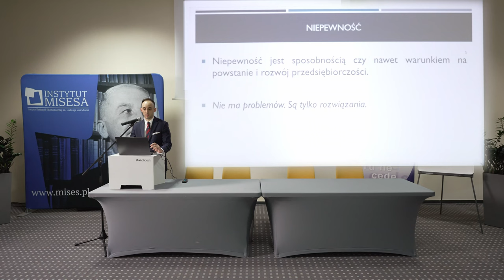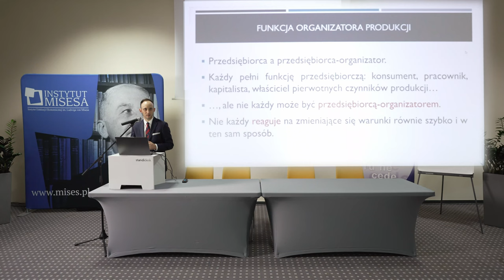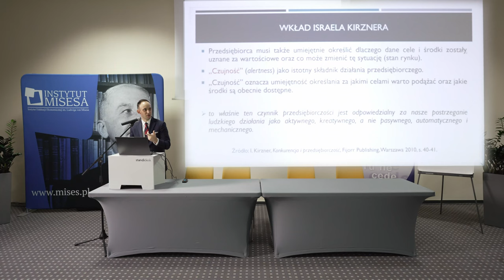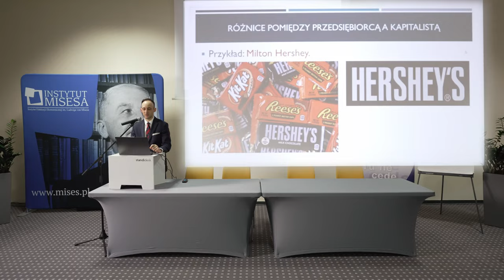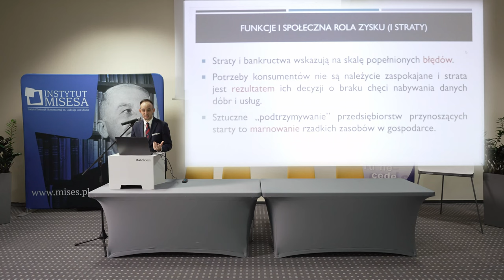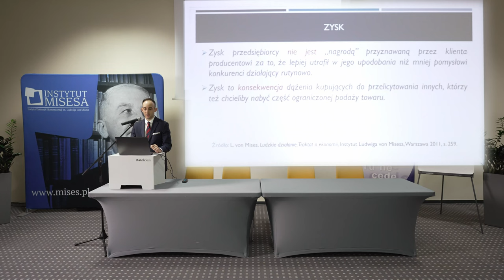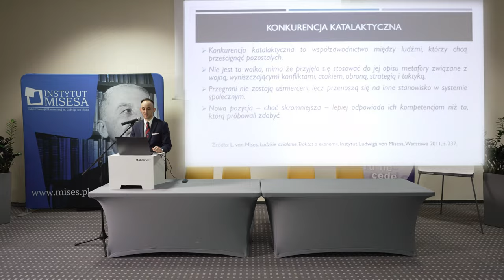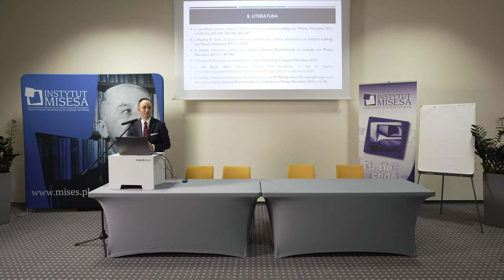Rynek to współpraca czy rywalizacja?